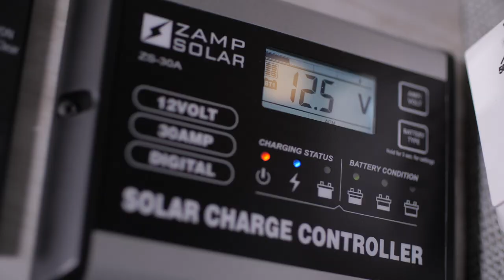El Kapitan Camper Van | Stargazer | 144 Mercedes-Benz Sprinter 4x4